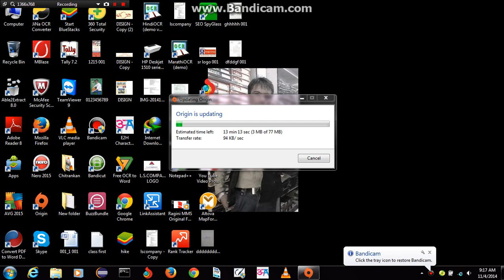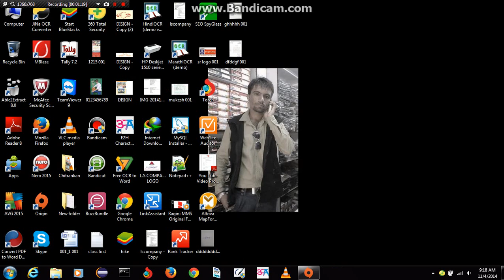Computer Software Development 23